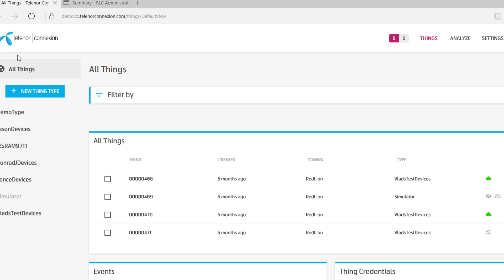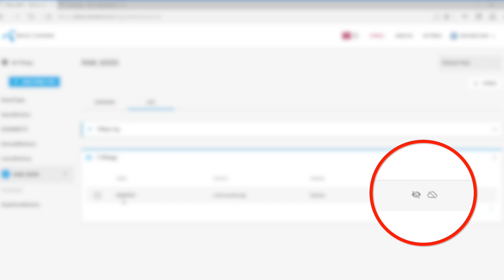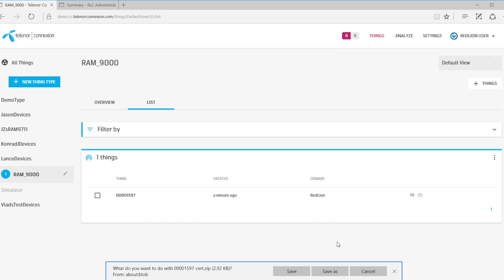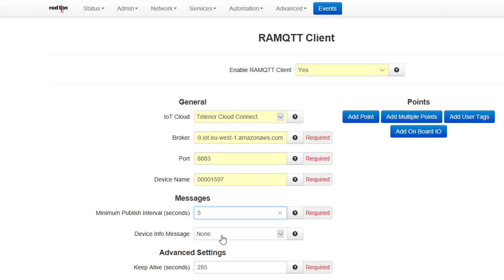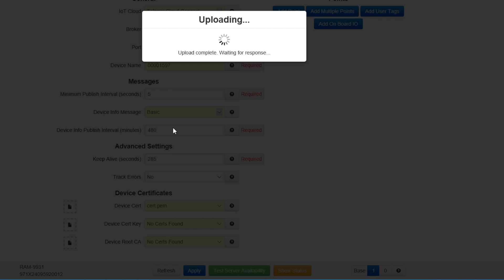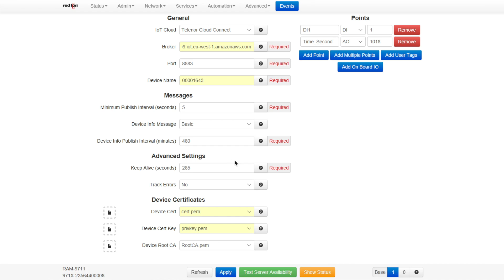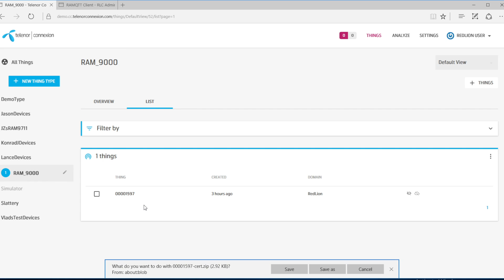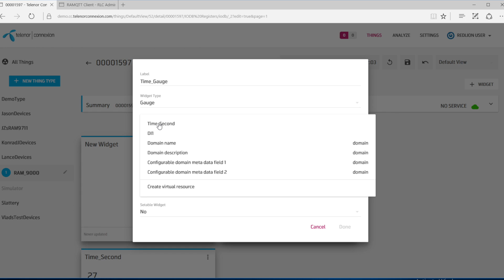How to connect a Red Lion RAM 9000 Cellular RTU to the Telenor Connection IOT Platform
See how easy it is to connect industrial devices to the Telenor IoT platform using the Red Lion Controls RAM Cellular RTU